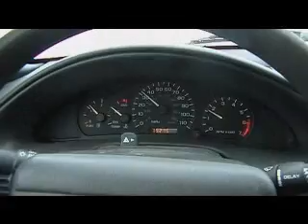December 23,2007 Winter Storm Duluth, MN.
Duluth MN., Winter Storm of high winds producing windchills very low, lots of drifting snow and low visibility.